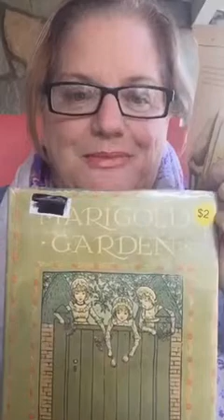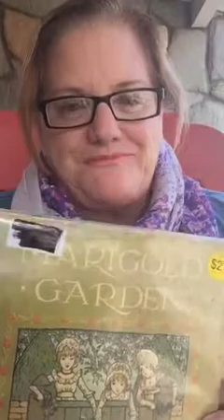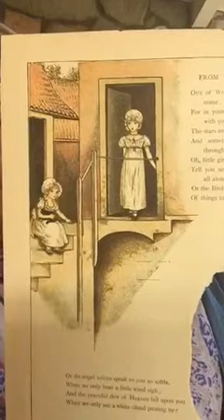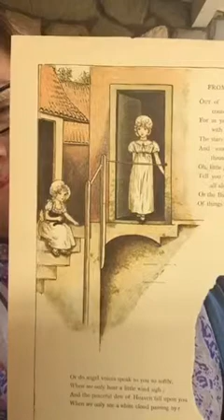Periscope: Poetry &amp; Writing Prompts In The Park: Today - Kate Greenaway (The Wonder Of A Child)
December 9, 2015, 8:24 pm: LIVE on Periscope: Poetry &amp; Writing Prompts in the Park: Today - Kate Greenaway (The Wonder of a Child)

On a Mission to Spread Word-Love Everywhere the World via Virtual Writing Camp & a traveling experience, too!